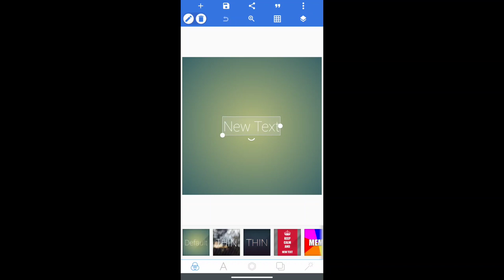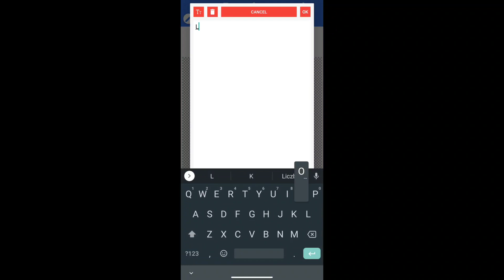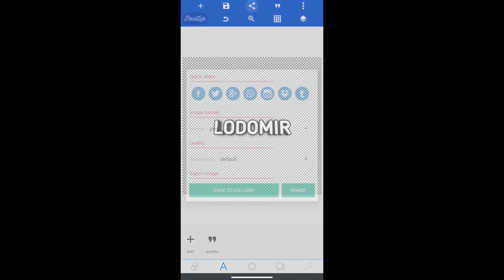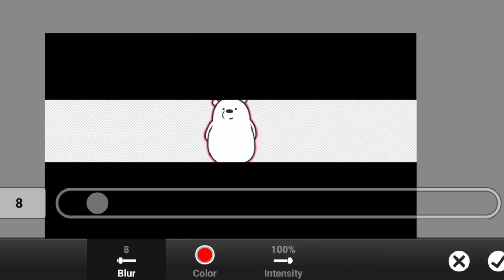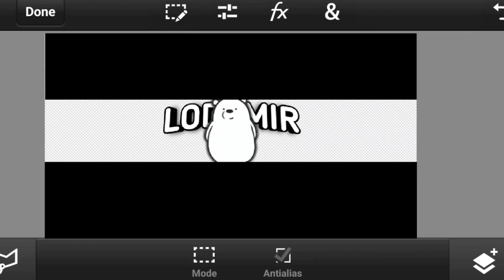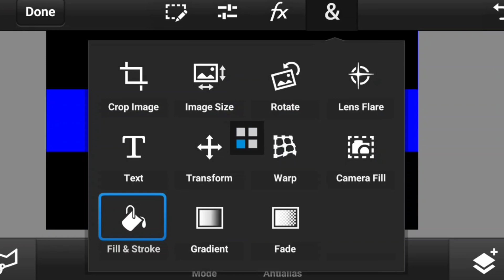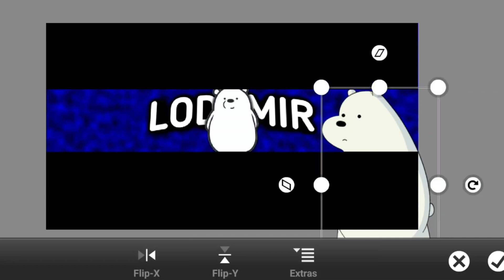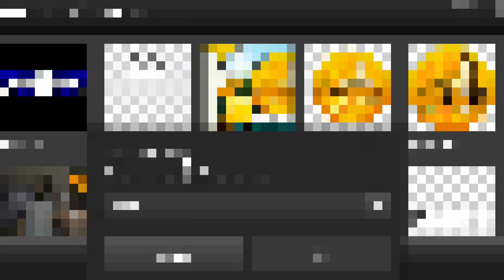PORADNIK | JAK ZROBIĆ BANNER!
👉chcesz kolejny odcinek?👈
🤜10 like = kolejny odc🤛